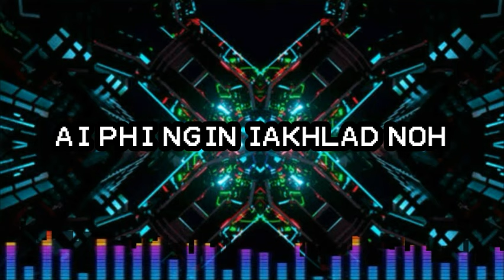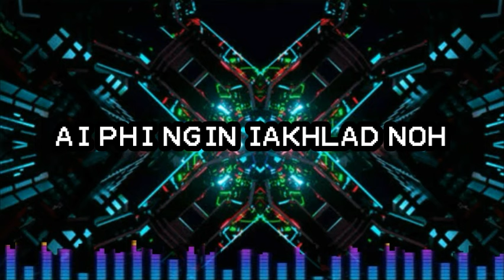Ai Phi Ngin Iakhlad Noh (Audio) - Khasi Song - Jingrwai Khasi